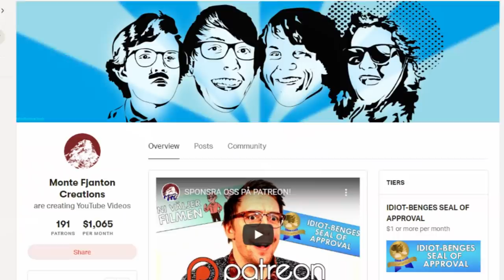Biosnack: Star Wars - The Rise of Skywalker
Vi var och såg den senaste Star Wars-filmen, "The Rise of Skywalker" - och blev inte imponerade. Bitar av den är riktigt bra, men allt för mycket brister - och problem som växt under hela trilogin får sitt slutgiltiga genomslag här. Det är väldigt synd, för här finns en massa potential.

Box 64
281 21 Hässleholm

FÖLJ OSS!